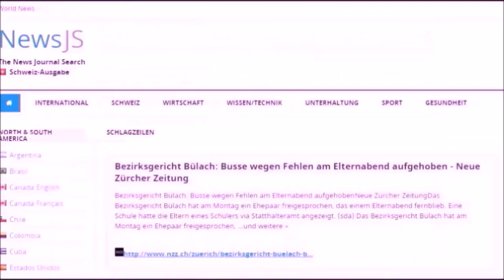Elternabend sneak preview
Elternabend is a film based upon the true events experienced by the Sebastian family, in Switzerland, who faced time in prison on allegation of being absent from a PTA meeting.